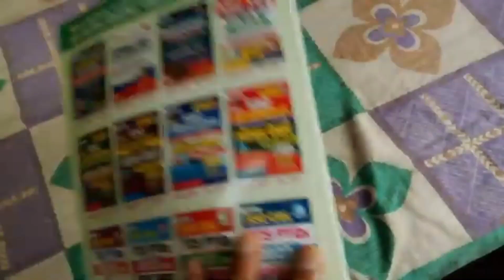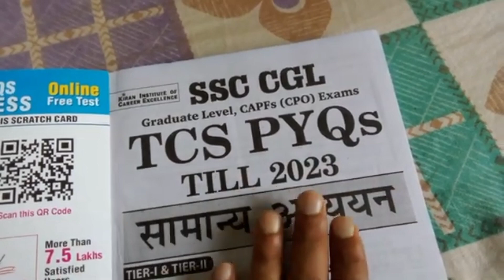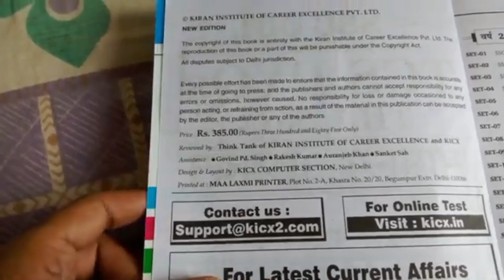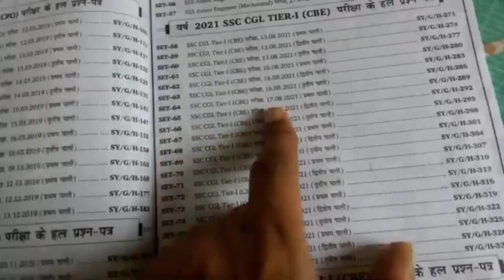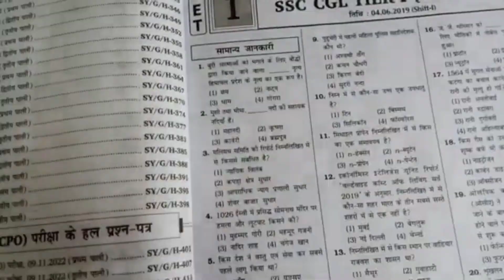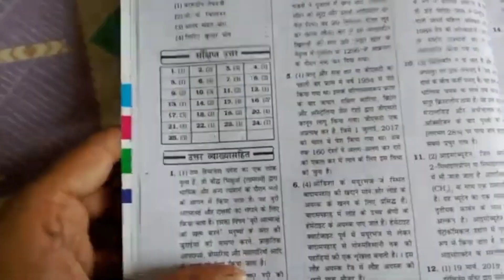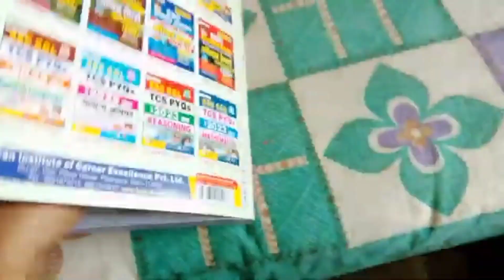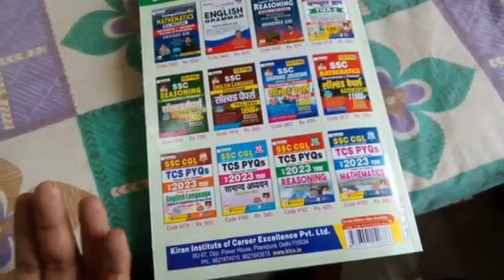SSC CGL TCS PYQS GK 2023 book review